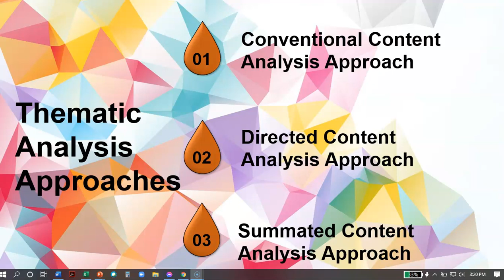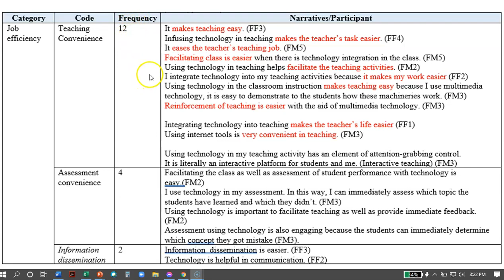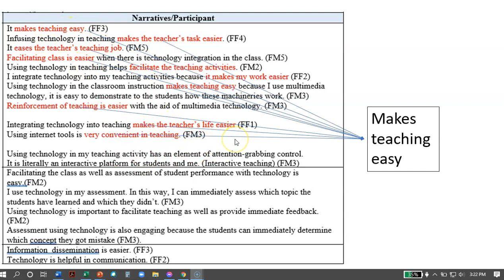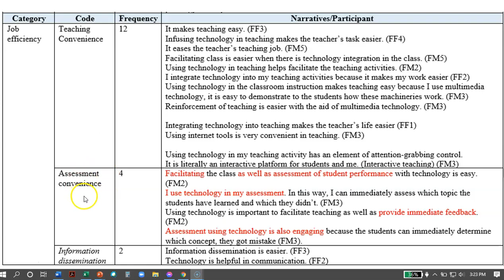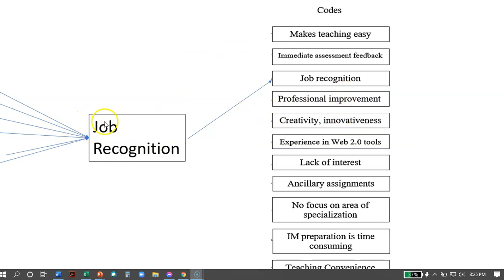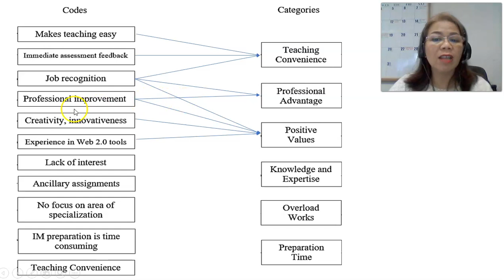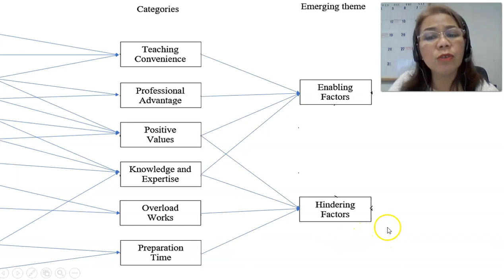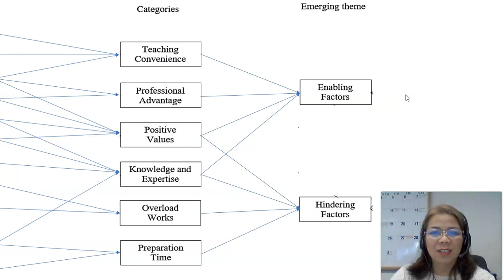Conventional Content Analysis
This video discusses about the conventional content analysis approach of qualitative data analysis.